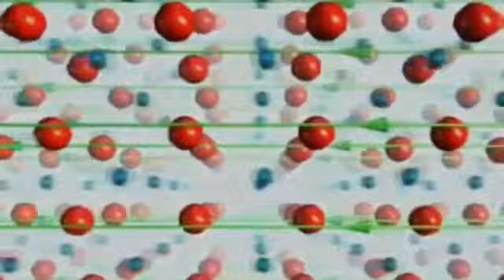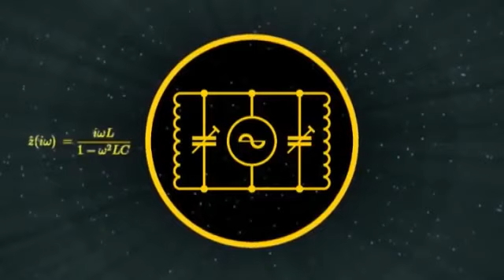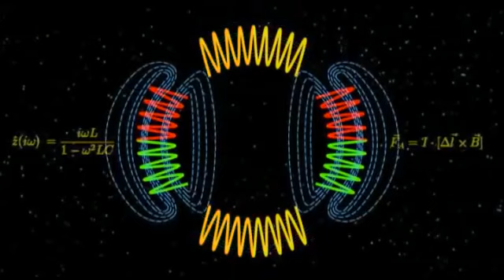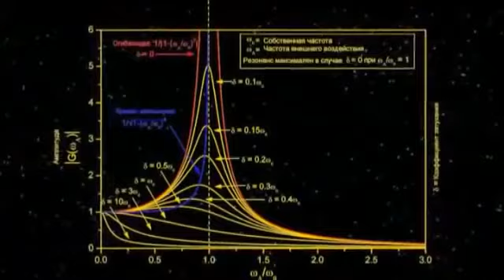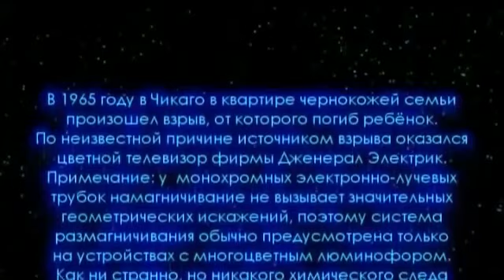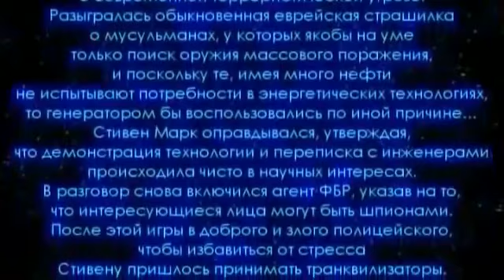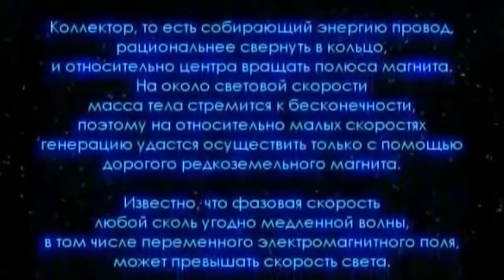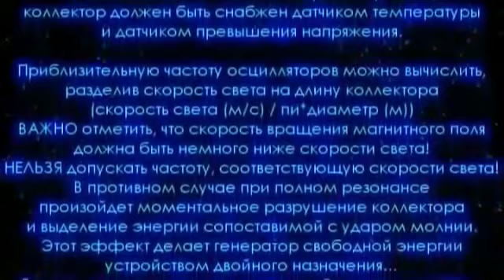Генератор свободной энергии Стивена Марка.